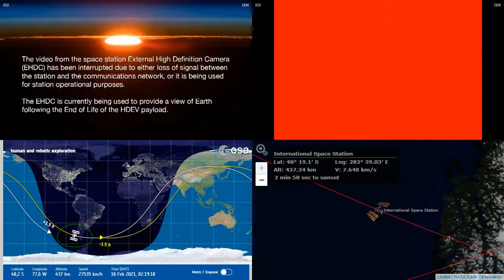International Space Station NASA View With Map - 1625 - 2021-02-15